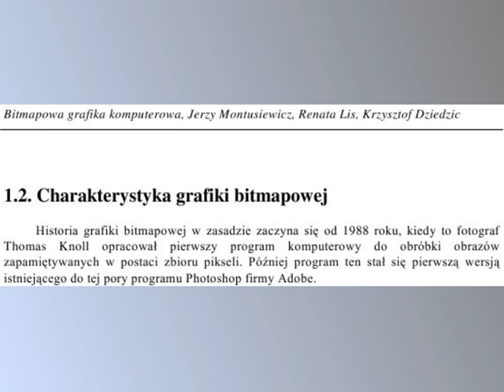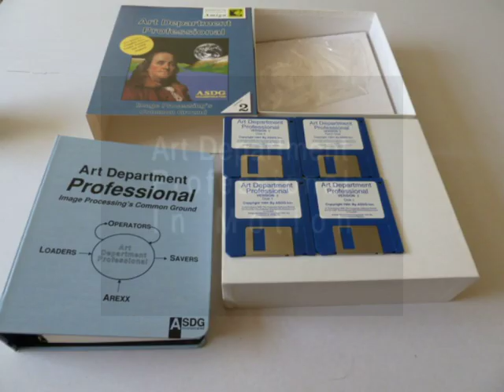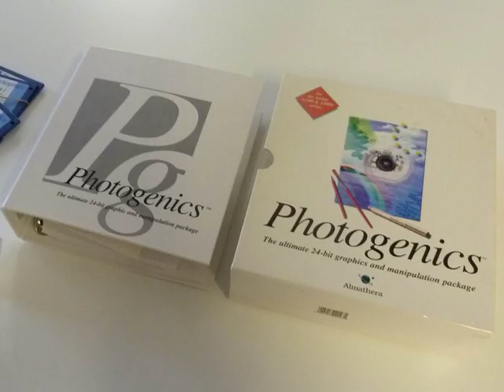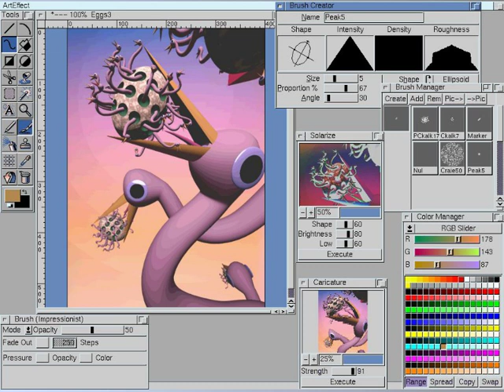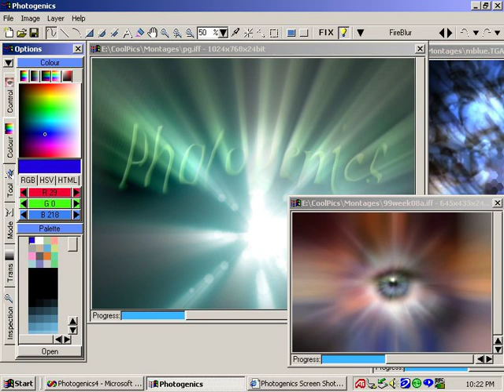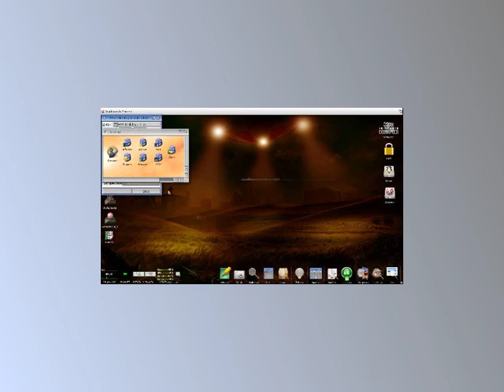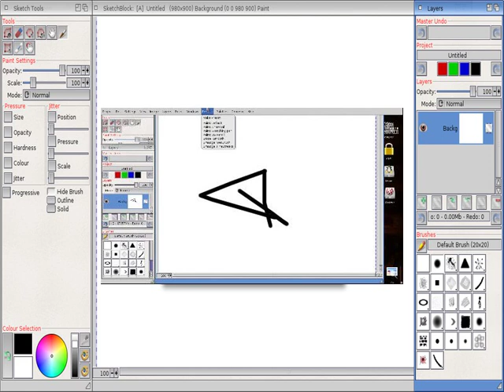Alfabet Amigi "i" jak Image Processing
Kolejna część cyklu, tym razem traktująca o obróbce grafiki na Amidze.